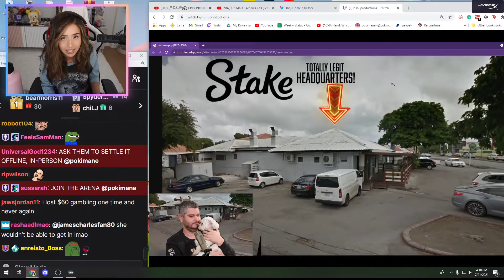Pokimane opinion on H3H3